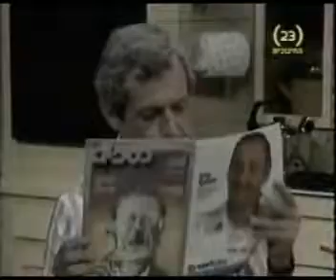קרובים קרובים - פאנק (דמי כיס)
גליה רוצה תוספת דמי כיס, כדי לקנות תקליט פאנק. מתוך הפרק "דמי כיס" (עונה ראשונה 1983/4)